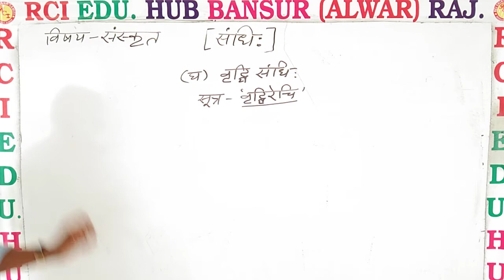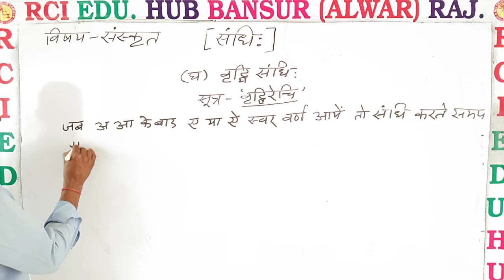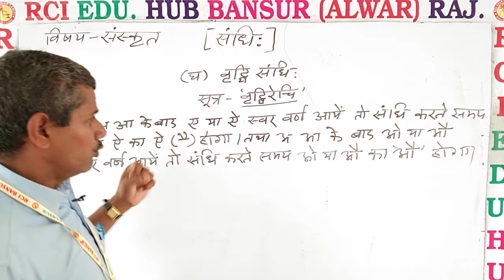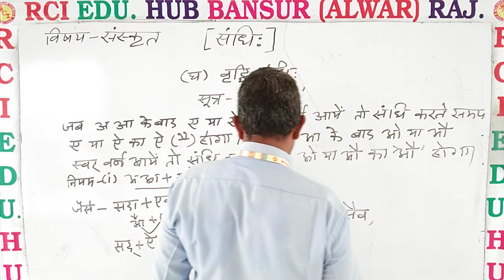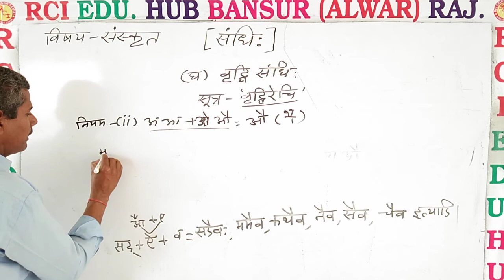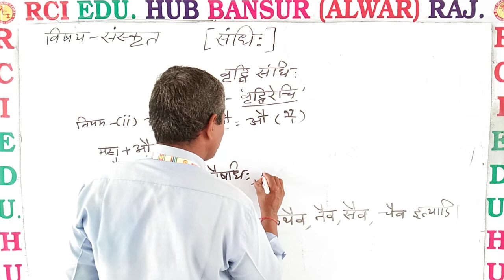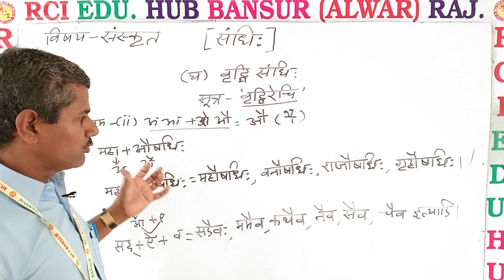(घ) वृद्धि संधि : ll Rci Edu. Hub Bansur Alwar Raj. ll BY OP SIR